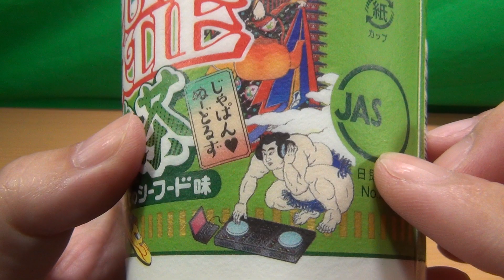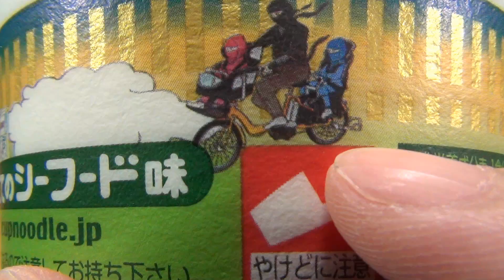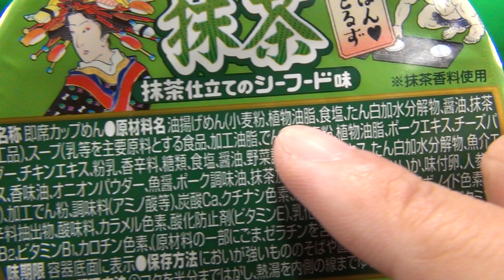パッケージが凄い！麺とスープが緑！そして意外に美味しい カップヌードル抹茶シーフード味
カップヌードル抹茶シーフード味を食べてみました。

・Amazon
カップヌードル 抹茶 抹茶仕立てのシーフード味 77g×20個